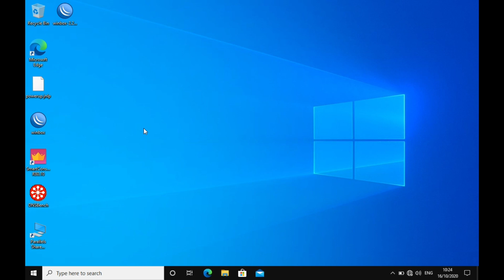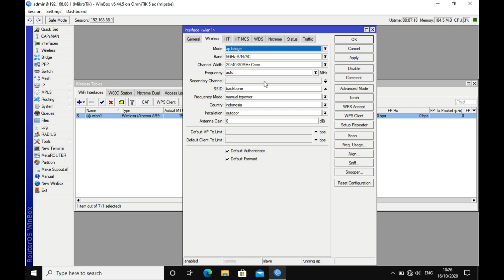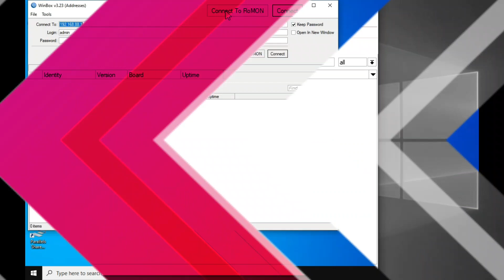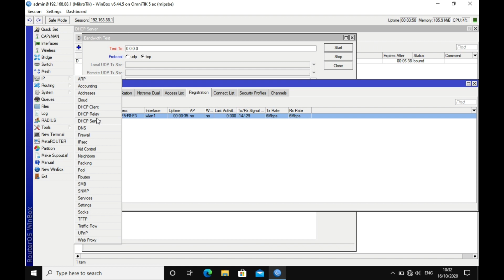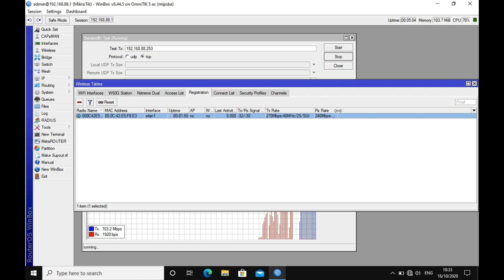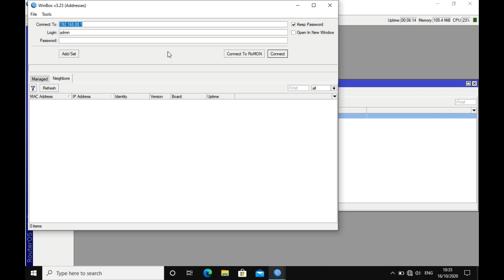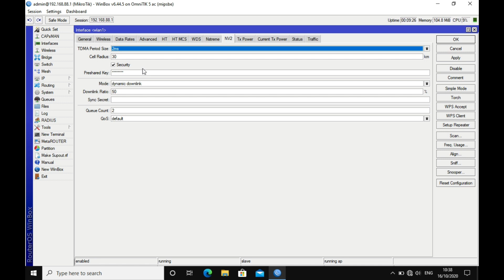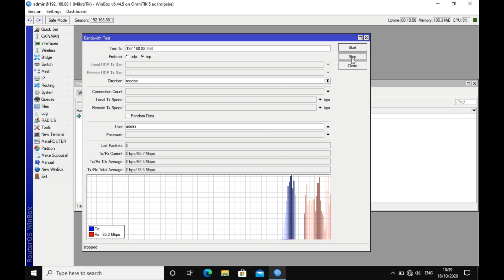🔴 Tes Performance NV2 Mikrotik 5Ghz A/N 40Mhz untuk RT RW net | Mikrotik RBOmniTikG-5HacD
Upgrade AP mikrotik saya untuk RT RW net dengan menggunakan OmniTik terbaru dari Mikrotik yaitu RBOmniTikG-5HacD. dan test performancenya dengan protocol NV2, Nstream dan 802.11

Video Editor : Kinemaster di Samsung S8
Thumbnail Editor : Adobe Photoshop CC
Mic : Boya BY-MM1
Camera : Samsung S8

Terima kasih